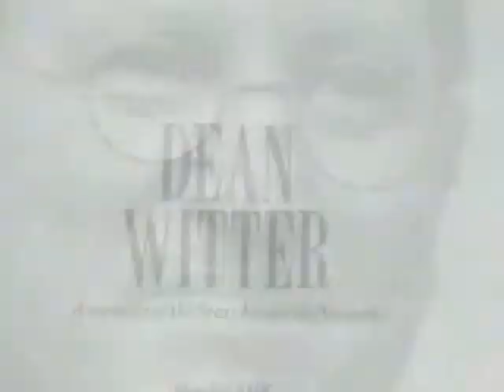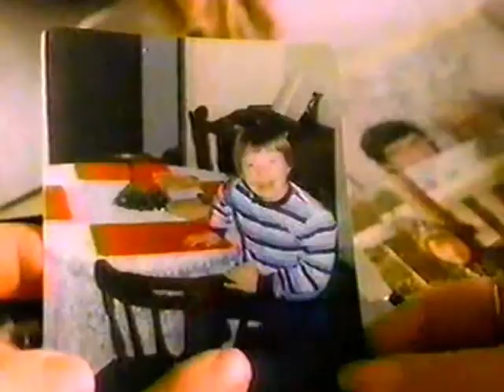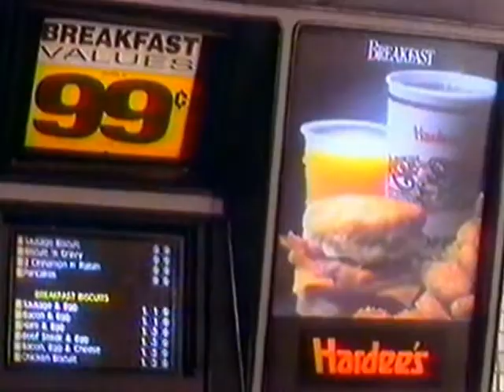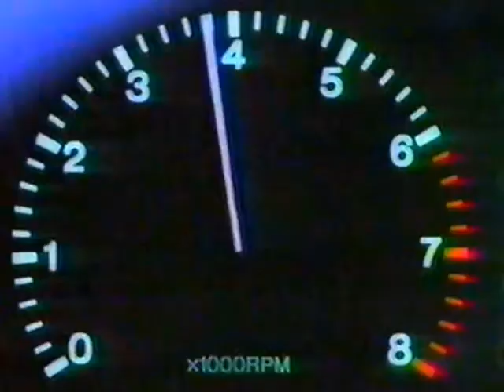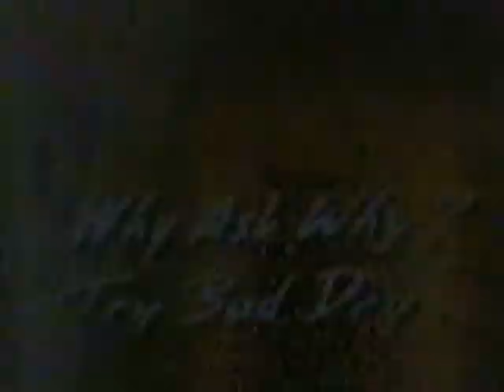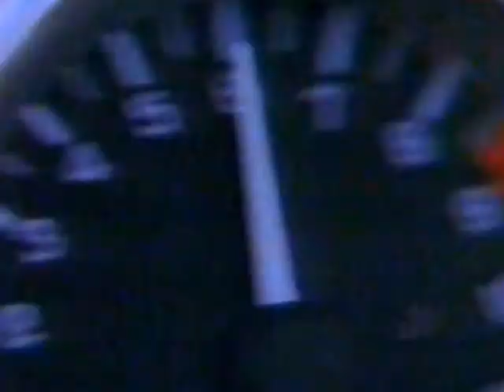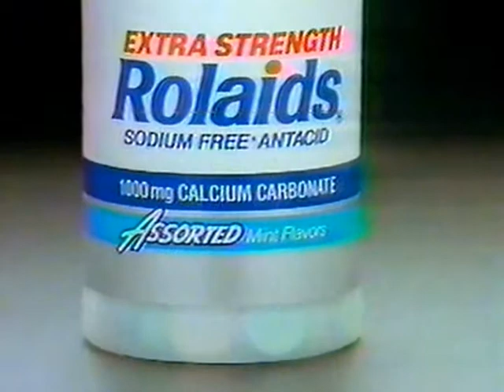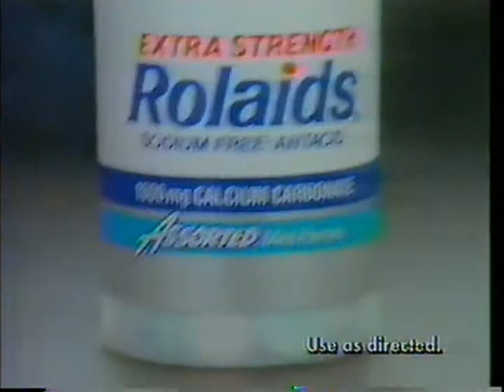03/17/1991 NCAA MW Regional 2nd Round: #8 Georgia Tech Yellow Jackets vs. #1 Ohio State Buckeyes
Kenny Anderson and the eighth-seeded Georgia Tech Yellow Jackets, face Jim Jackson and the Big Ten Champions - the top-seeded Ohio State Buckeyes in the second round of the NCAA Midwest Regoinal.

Game played on Sunday, March 17, 1991 at the Dayton (OH) Arena.